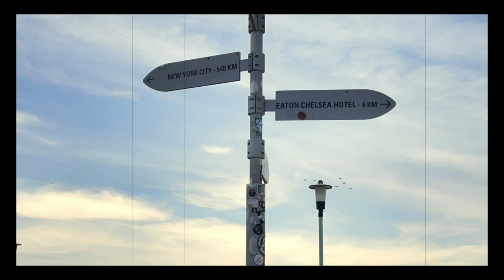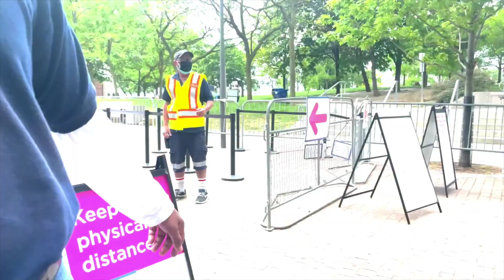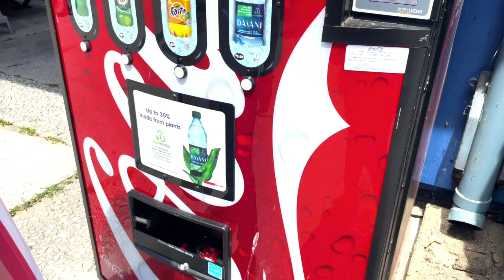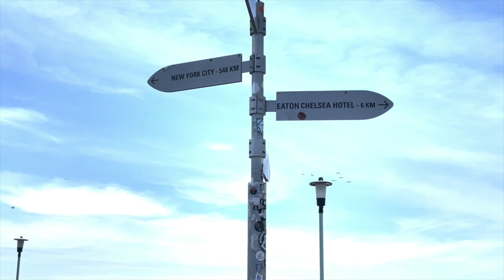🇨🇦 Toronto Island Park & Beach 🏖| Summer in Canada | Random diary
- Toronto Island, Ontario, Canada -
Ai nói Toronto băng giá quanh năm nàoooo?!!! =)) Mùa hè ở Ca tuy ngắn nhưng cũng nắng khét da đấy ^^. Vì thế mà mọi người đều tranh thủ hít lấy hít để cái nắng & gió trong những tháng tươi đẹp này. Toronto Island là một trong những điểm nghỉ ngơi lý tưởng, ra khỏi khu vực đất liền trong ngày, ngay sát cạnh trung tâm thành phố Toronto.
Mình đã đi và ghi lại chuyến đi ngắn này khoảng gần cuối tháng 5/2021, khi mà Ontario vừa được gỡ bỏ "lệnh ở nhà" vì dịch COVID, nhưng các dịch vụ tiện ích vẫn chưa được khôi phục đầy đủ nên góc quay và chia sẻ của mình vẫn còn hạn chế. Hi vọng là vẫn mang lại chút giải trí cho người xem. Cảm ơn các bạn đã ghé chơi. Moaaaaahh..!

I N S T A @itschi.n

Y O U T U B E @ChiChieVlogs